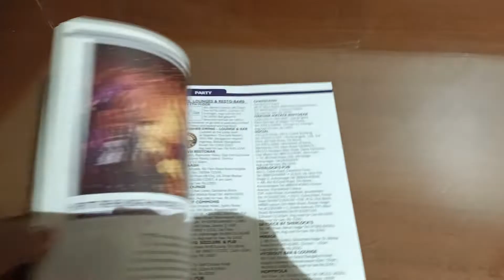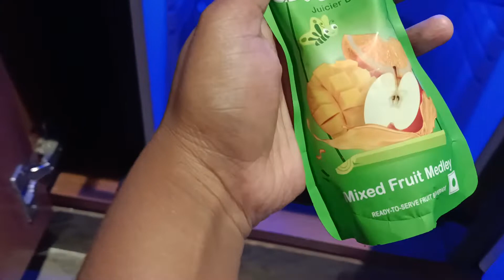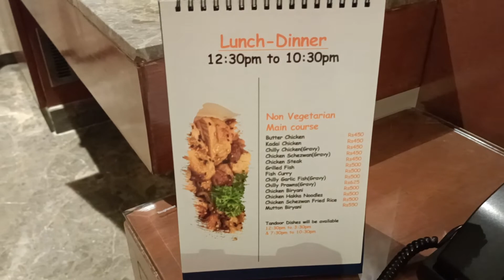Comfort INN Hotel bangalore